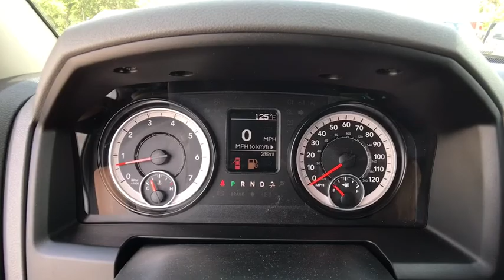2017 Ram 1500 Orlando, Deltona, Sanford, Oviedo, Winter Park, FL S818170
RADIO: UCONNECT 3.0 (UA1) -inc: Integrated Voice Command w/Bluetooth,TRAILER TOW MIRRORS & BRAKE GROUP -inc: Power Black Trailer Tow Mirrors Trailer Tow Mirrors Exterior Mirrors Courtesy Lamps Exterior Mirrors w/Supplemental Signals Trailer Brake Control,TRANSMISSION: 8-SPEED AUTOMATIC (8HP70),POPULAR EQUIPMENT GROUP -inc: Remote Keyless Entry w/All-Secure Carpet Floor Covering Front & Rear Floor Mats SIRIUSXM Satellite Radio For More Info Call No Satellite Coverage w/AK/HI/PR/VI 1-Yr SIRIUSXM Radio Service,DELETE CARPET -inc: Delete Floor Mats,BRIGHT WHITE CLEARCOAT,QUICK ORDER PACKAGE 26B TRADESMAN -inc: Engine: 5.7L V8 HEMI MDS VVT Transmission: 8-Speed Automatic (8HP70) Tradesman Package,ENGINE: 5.7L V8 HEMI MDS VVT -inc: Electronically Controlled Throttle Hemi Badge Next Generation Engine Controller Heavy Duty Engine Cooling Heavy Duty Transmission Oil Cooler Engine Oil Heat Exchanger,Rear Wheel Drive,Tow Hitch,Power Steering,ABS,4-Wheel Disc Brakes,Brake Assist,Steel Wheels,Tires - Front All-Season,Tires - Rear All-Season,Bed Liner,Conventional Spare Tire,Power Mirror(s),Heated Mirrors,Intermittent Wipers,Variable Speed Intermittent Wipers,Privacy Glass,Power Door Locks,Automatic Headlights,AM/FM Stereo,MP3 Player,Auxiliary Audio Input,Adjustable Steering Wheel,Power Windows,Rear Bench Seat,Cruise Control,A/C,Vinyl Seats,Split Bench Seat,Engine Immobilizer,Traction Control,Stability Control,Front Side Air Bag,Tire Pressure Monitor,Driver Air Bag,Passenger Air Bag,Passenger Air Bag Sensor,Front Head Air Bag,Rear Head Air Bag,Child Safety Locks